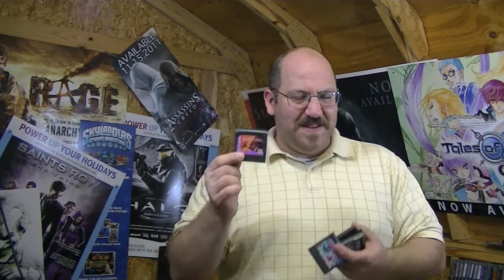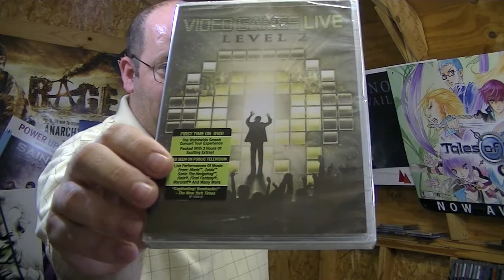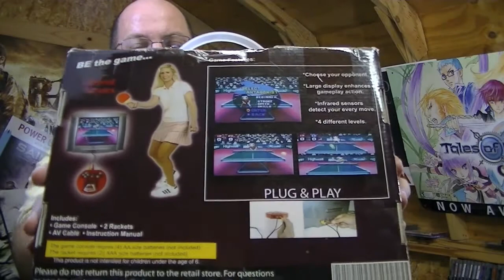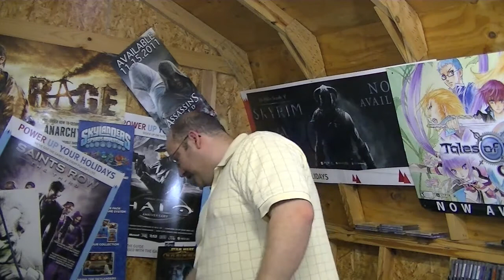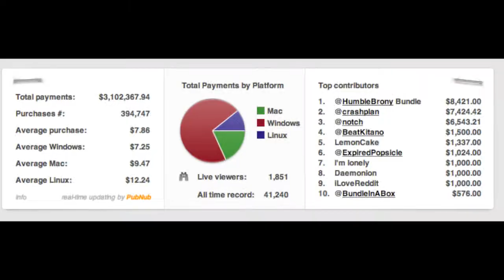Pickups from 3 June 2012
Some interesting pickups along with a great story.
Sorry it took me so long to edit, but I finally got it up.

Keep an eye out on Captain8bit for the Game Chasers episodes!